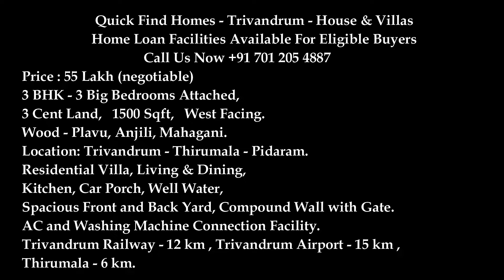3BHK House For Sale in Trivandrum | Quick Find Homes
Quick Find Homes - Trivandrum - House & Villas

                             Home Loan Facilities Available For Eligible Buyers